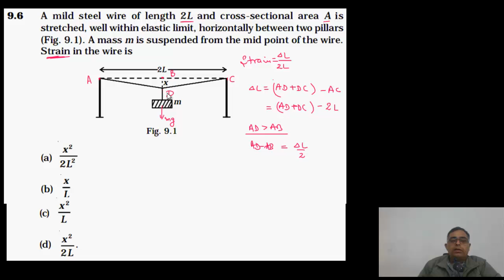NCERT Exemplar Problems/+1 Physics/9.6/Mech. Properties of Solids